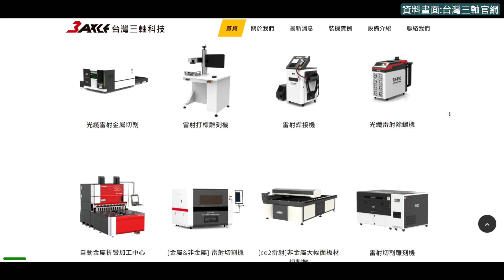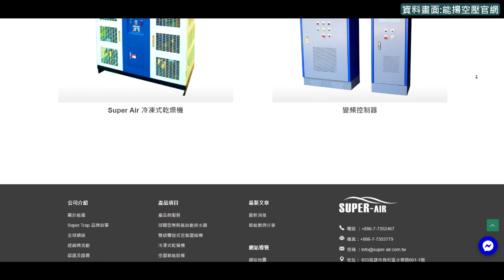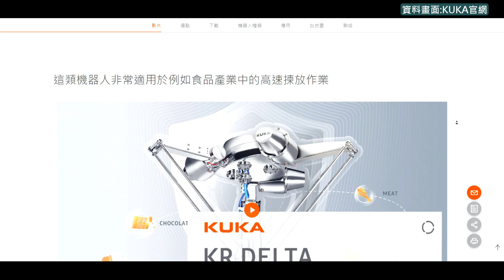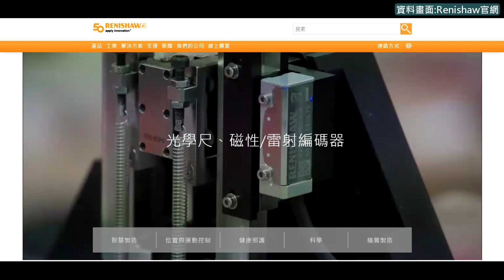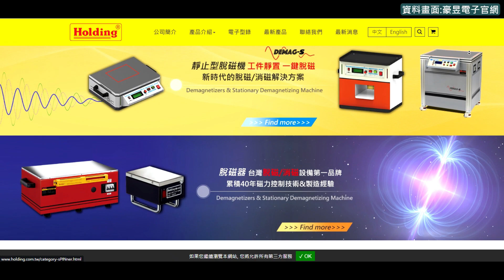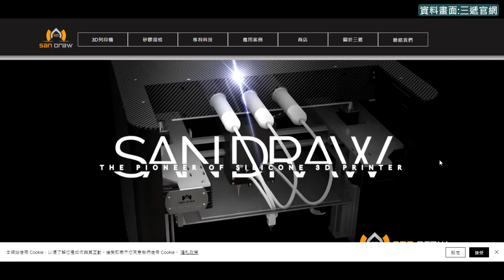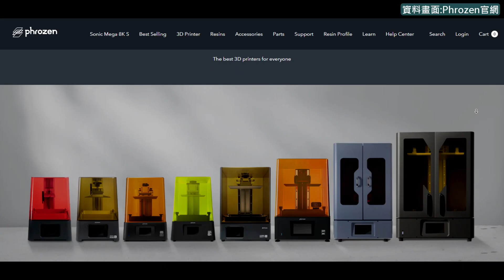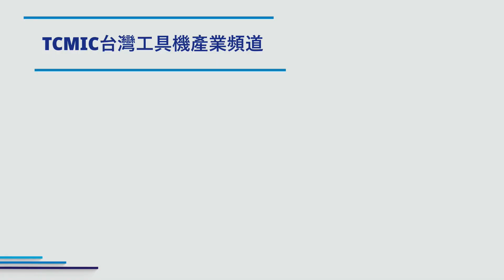【TCMIC】台北自動化展特集｜第四集｜頂尖廠商清單！揭露參展商精彩內容！ ​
歡迎來到TCMIC的台北自動化展參展商特集！這是我們展前特別企劃的第四集，我們將展前的每周一上線共四集，為您帶來自動化展的最新資訊，這集將會由TCMIC帶領大家一同了解此次自動化展中有那些特色廠商一起揭露參展商精彩內容。

節目亮點
✧一館一樓廠商 台灣三軸 / 德國威騰斯坦 / 德國斯德博STOBER / 能揚空壓
✧一館四樓廠商 台灣KUKA / 詠升 / 雷尼紹Renishaw
✧二館一樓廠商 堂瑩 / 豪昱電子
✧二館四樓廠商 實威國際 / 台科大高速3D列印中心 / 三遞SanDraw / 普羅森Phrozen / 宏電ATEN

請不要錯過這一集，讓我們一同探索自動化展中的精彩表現。